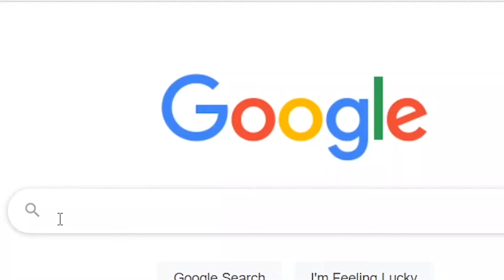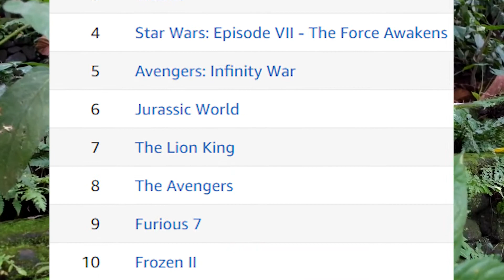Godzilla vs Kong & Hollywood's Genre Bloat Problem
Worst video I've ever made?

Worst video I've ever made. Thanks YouTube!